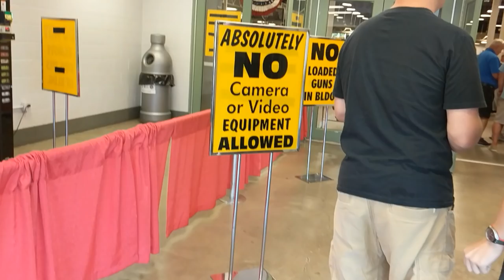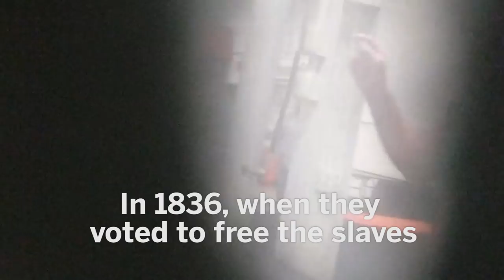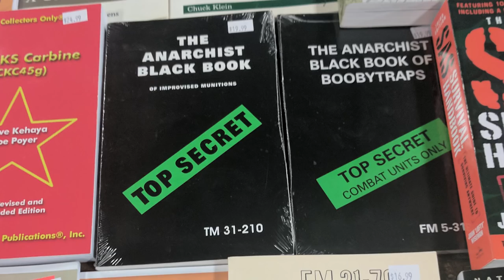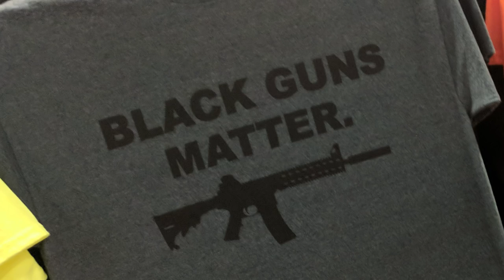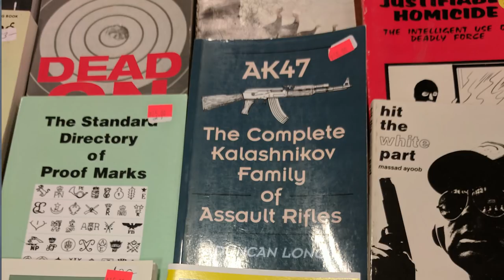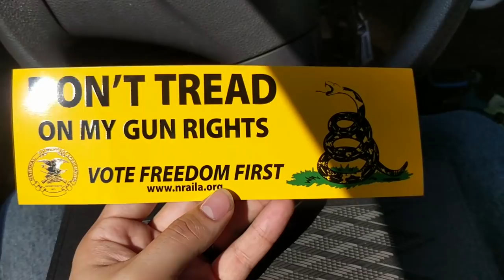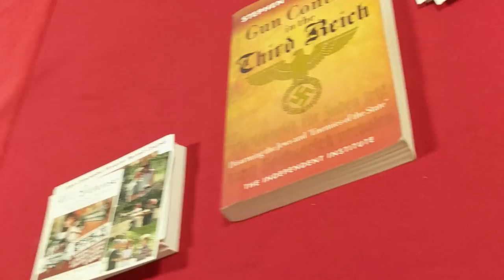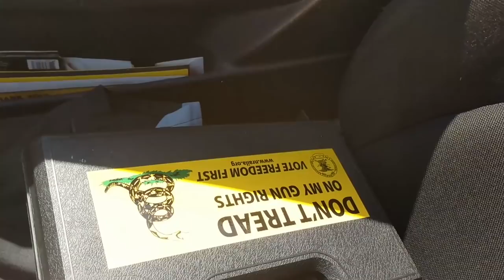Socialist at a gun show 🔫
Exploring the right-wing aspects of gun culture in America as well as finding the best deal on a cheap firearm.

-or-

"I’m gonna drag my leftist ideas into an obviously right leaning event and then pretend like I’m shocked while I buy one of the worst firearms I can find”

Die mad about it.